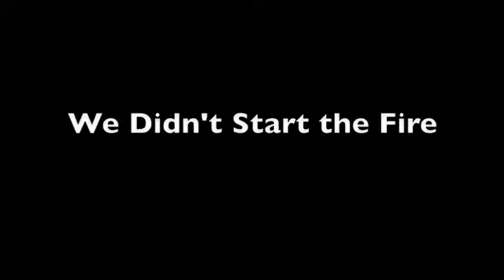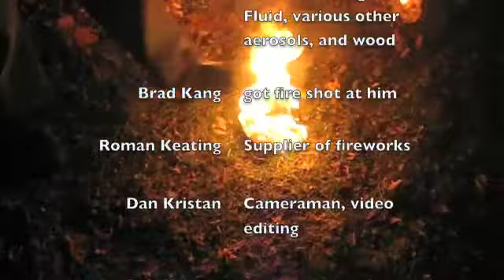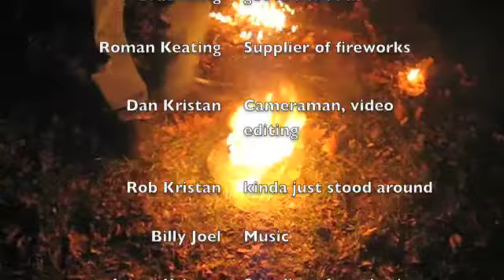Gasoline, turkey, rockets, etc.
The Kristan family post-thanksgiving dinner.